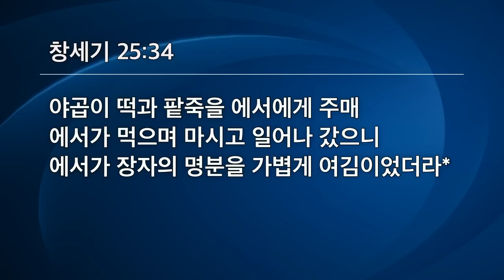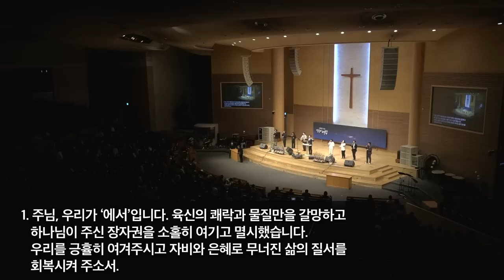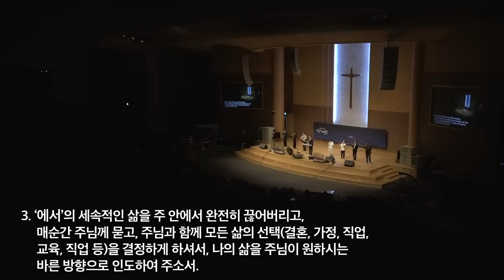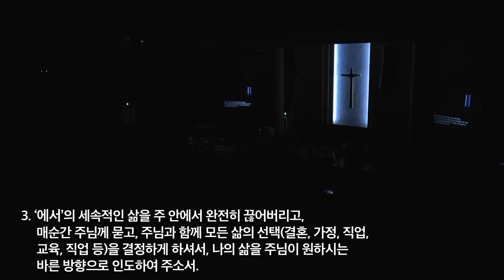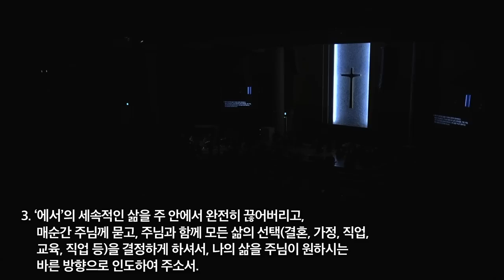[선한목자교회] 금요성령집회 2023년 03월 10일 | 갈망의 차이가 인생의 차이다 - 김다위 목사 [창세기 25:19-34]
'세대를 잇는 믿음의 여정 01' - 갈망의 차이가 인생의 차이다 - 김다위 목사 [창세기 25:19-34]